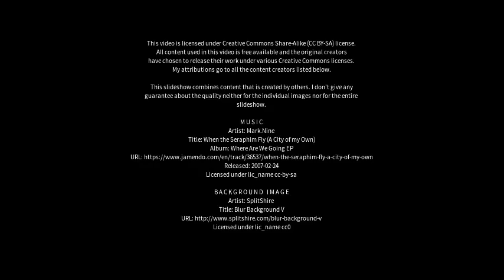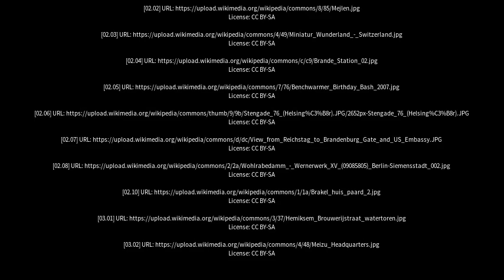Best places to visit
Best places to visit - Brande (Denmark) Best places to visit - Slideshows from all over the world - City trips, nature pictures, etc.